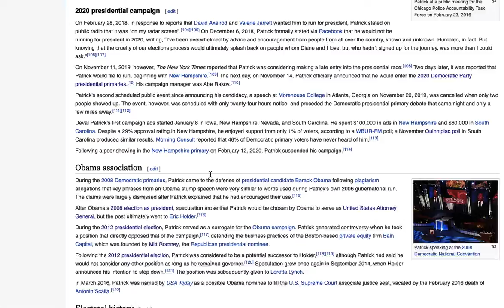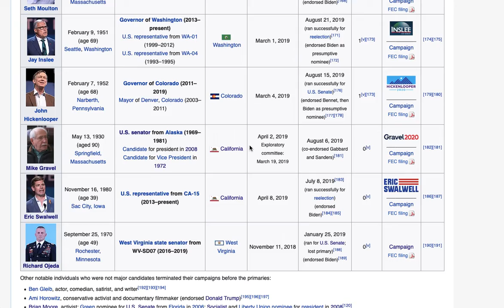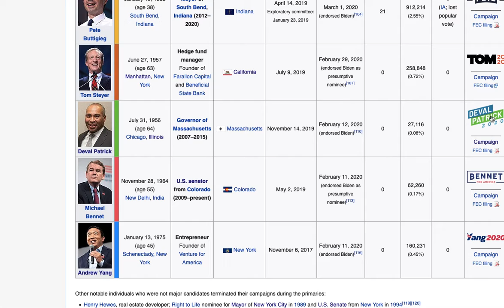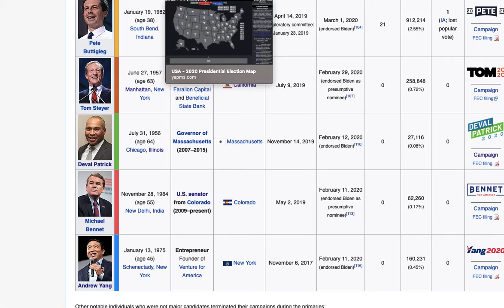2020 election scenario: Deval Patrick vs. Donald Trump